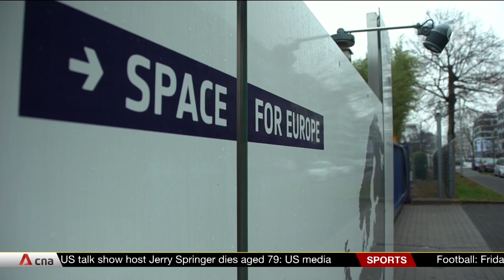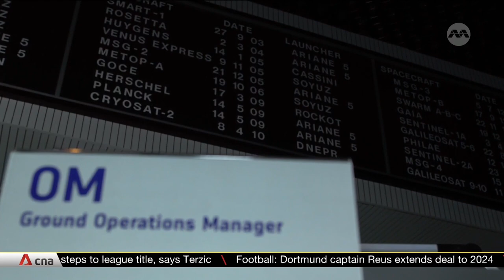Publicly-funded space agencies like NASA still relevant despite rise of private firms in space race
Publicly-funded space agencies remain critical for helping humans understand the universe, despite the rapid advancements by private space firms in recent years, said scientists. Space exploration – a field long dominated by government-funded space agencies – is now seeing an increasingly crowded field of private companies with deep pockets jousting for contracts in the global space race. CNA’s Trent Murray reports.